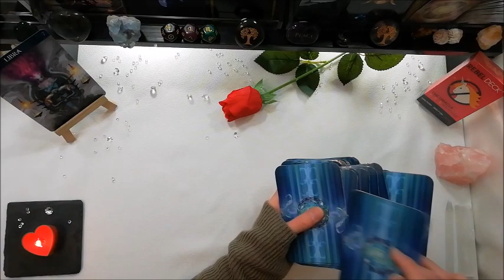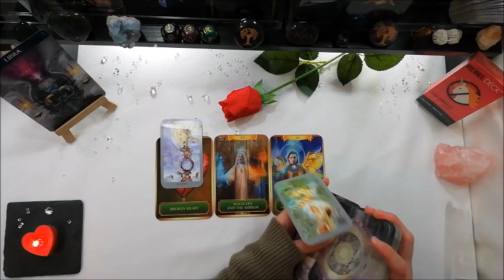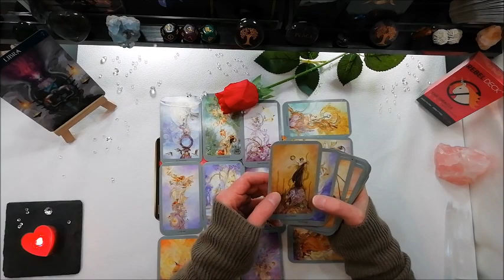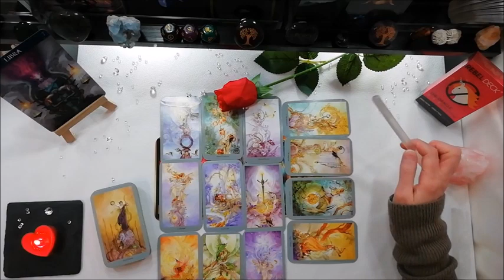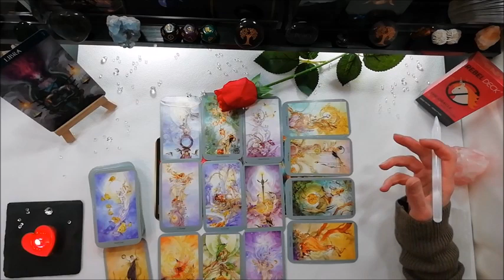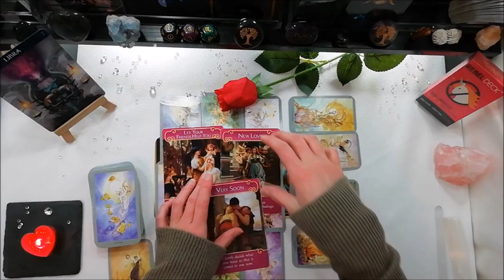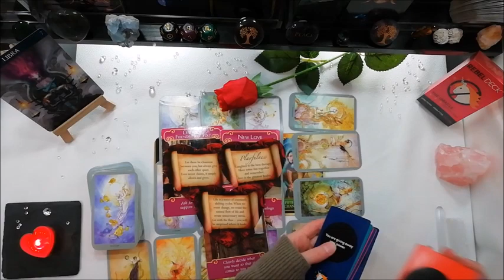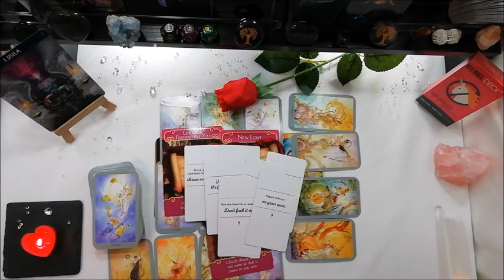Libra - Just When You Thought It Was Over.... - Libra Feb 2020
This is a general reading for the sign Libra, February 2020
Libra Sun, Moon, Rising & Venus

Videos are recorded in order of which sign had the most views the previous month, so I can ensure that those who want to hear the messages will receive them quicker

Personal reads online will be available soon!  Please click the notifications bell so you will be alerted when I update this service availability in my YouTube Community page.  Please do claim your prize within a month

Every reader has their own way of interpreting the cards, making spreads and how they deal the cards.  Please respect each other on this channel.  Cross watchers are more than welcome

The oracle cards work in the same way as the Tarot - it is for the viewer to decide what oracle cards are meant for them and what ones refer to their person/persons of interest.  Readers do NOT control what comes out in the cards!  Their job is to pass on the message, your job is to decide if it's for you or not

All my cards are cleared and shuffled thoroughly before filming.  My own energy is also cleared between every read, therefore - no projection in the general readings!!

Your Sun (Star) sign is just a fraction of what contributes to your chart
For example, mine is:   Sun - Scorpio     Moon - Taurus     Venus - Scorpio    Rising - Cancer     Mercury - Libra     Mars - Capricorn     Jupiter - Scorpio  Lilith - Capricorn   Element - Mud!

I am a metal worker by day, tarot reader by night so my hands & nails are bashed up.  I hope it doesn't distract from the actual readings ;)
My accent is a clipped Fife accent - I control the way I speak in the videos so that I can be easily understood.  I've also been away from home for 12 years so I've picked up some of the local lingo resulting in a mixed dialect

with Amazon items, UK site)
with Amazon items not available in the UK, USA site)
(support with Etsy purchases)
(Add-block absolution, supporting my channel without playing through adverts)

Oracle Decks used in this video:
Barbieri Zodiac Oracle
The Romance Angels
Lovers Oracle
Energy Oracle

Shadowscapes Tarot